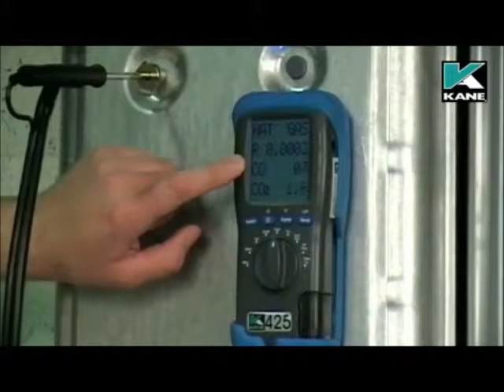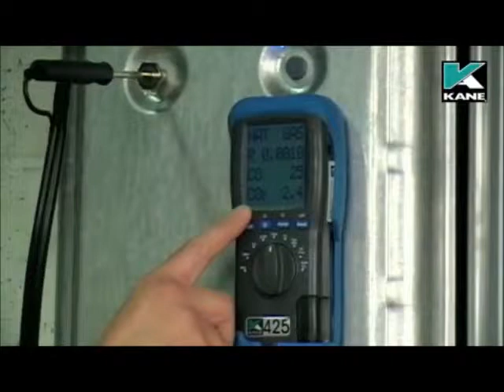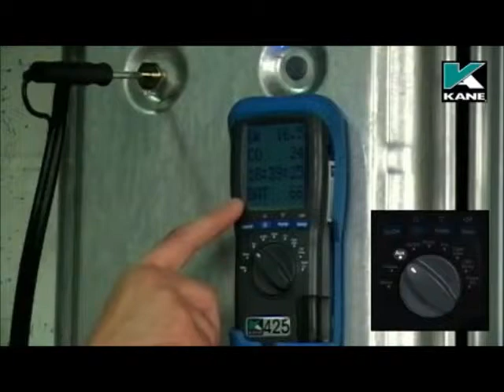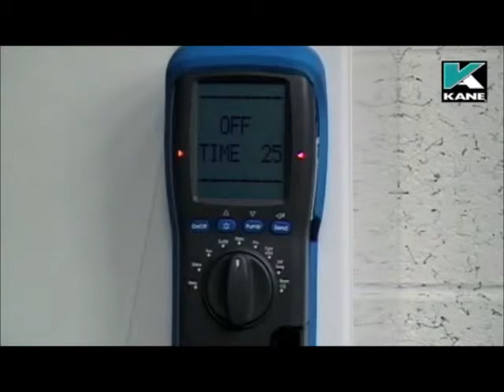Kane 425 - analisador de gases de combustão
Modo geral de utilização do analisador de gases de combustão, modelo Kane 425